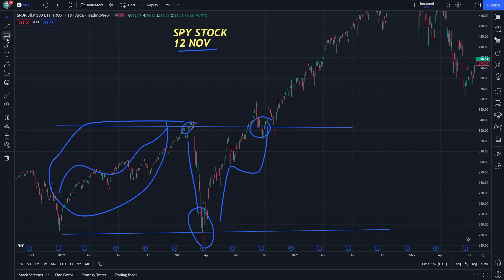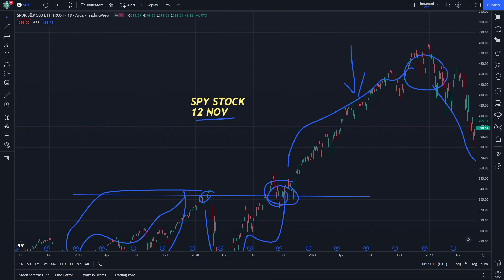SPY Stock Technical Analysis and Price Prediction 12 November - SPDR S&P 500 ETF